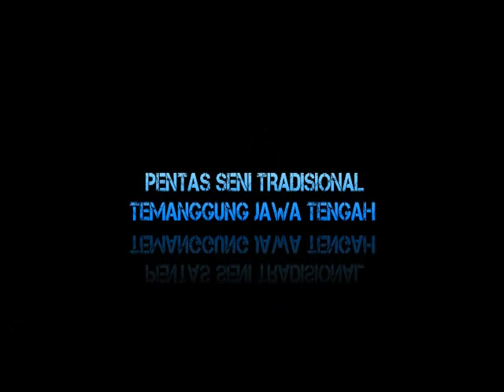Topeng Ireng Pemburu Rimba Live Malam Minggu Akhir Tahun 2018